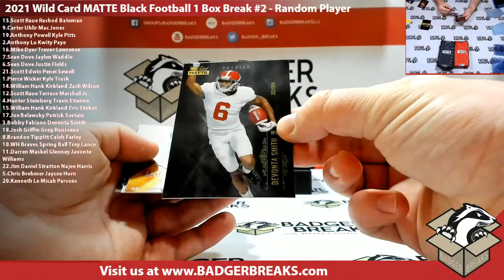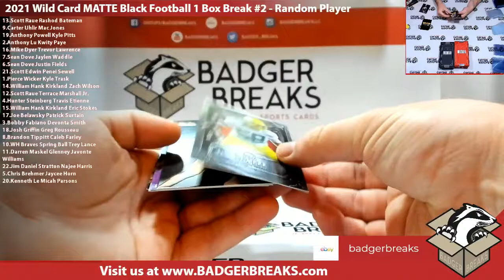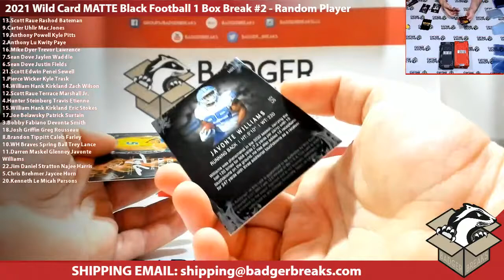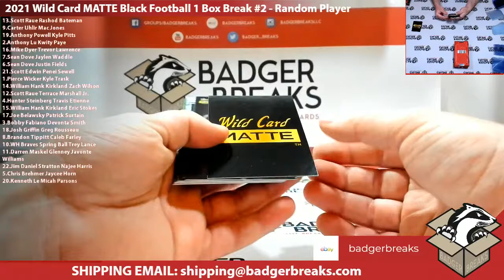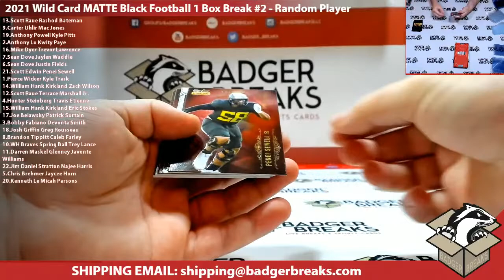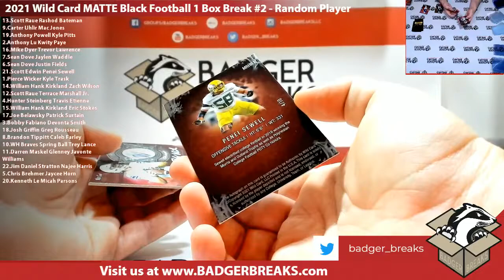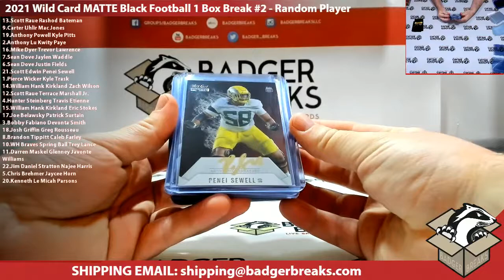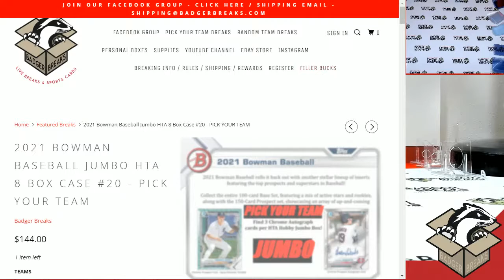2021 Wild Card MATTE Black Football 1 Box Break #2 - Random Player